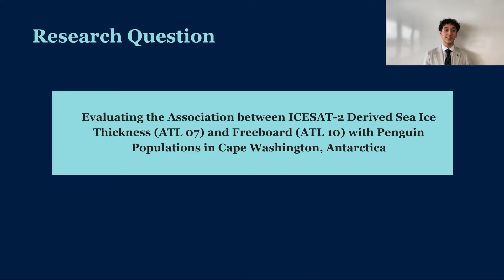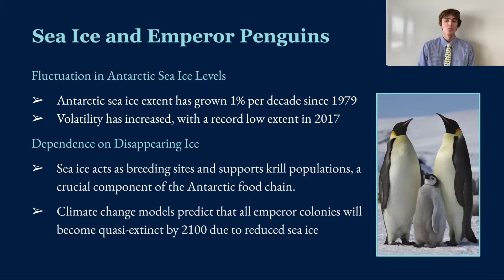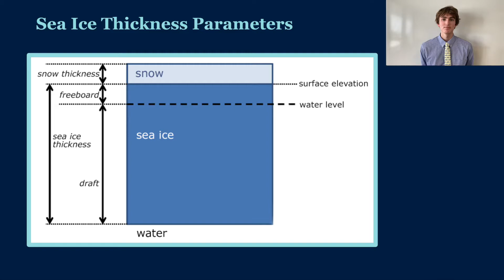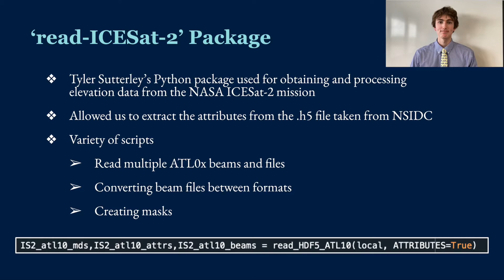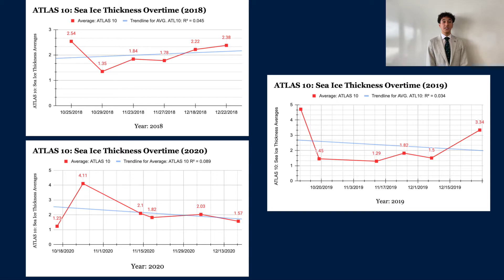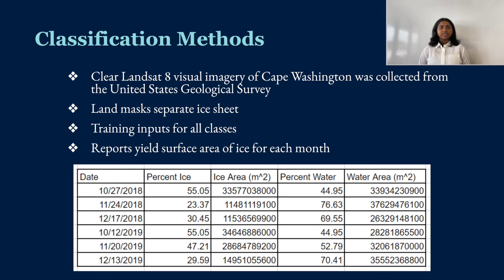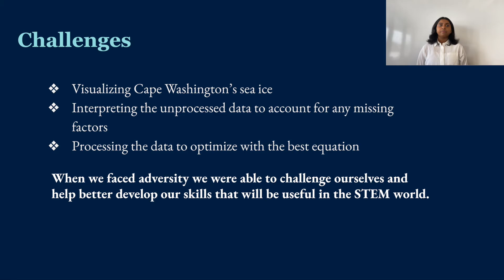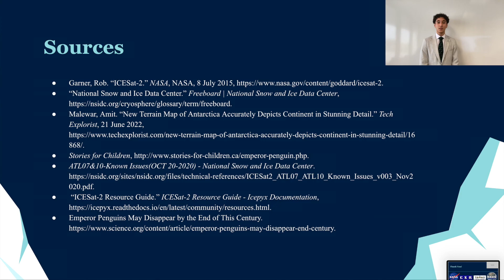ICESat-2: An Inquiry into Sea Ice Thickness and Penguin Population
We conducted a study into the changing sea ice extent, height, and volume using satellite data to analyze the population change of an Emperor Penguin colony.

SEES 2022 Measuring Environmental Changes with Altimetry (ICESat-2) Team: Spence Cox, Ahmed Eldeeb, Ayushi Kashyap

SEES 2022 Measuring Environmental Changes with Altimetry (ICESat-2) Mentor: Dr. Christine Simurda